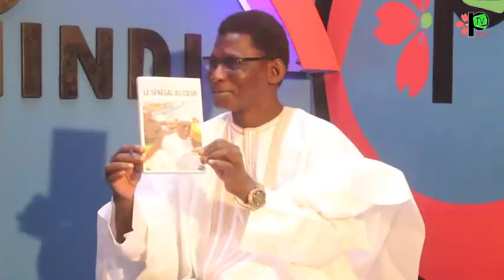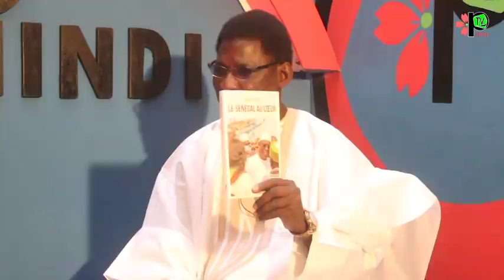KODO GALLÉ DJIBY KASSÉ TEDDUNGAL THIERNO ALASSANE SALL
L'ÉMISSION KODO GALLÉ REÇOIT COMME INVITÉ DJIBY KASSÉ CETTE FOIS DIFFÉREND DE LA PREMIÈRE PARTIE IL CHANTE LES LOUANGES DE THIERNO ALASSANE SALL DE FAÇON TRADITIONNELLE AVEC UN GUITARE HALAM